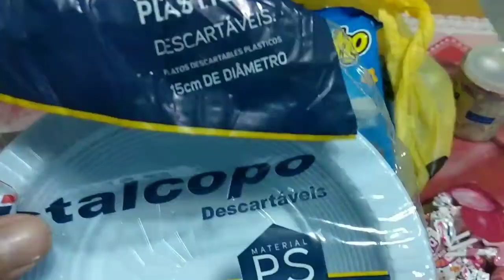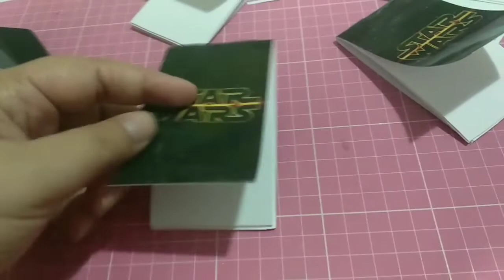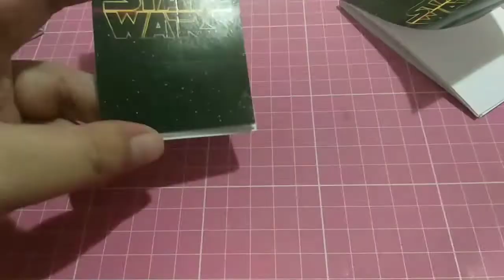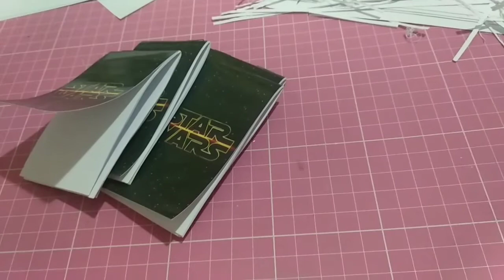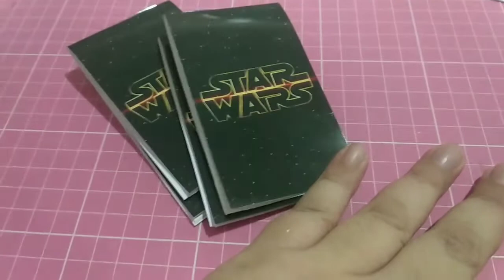PREPARATIVOS STAR WARS - COMPRINHAS - BLOQUINHOS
Estamos na reta final dos preparativos, hoje comprei algumas guloseimas e alguns descartáveis.